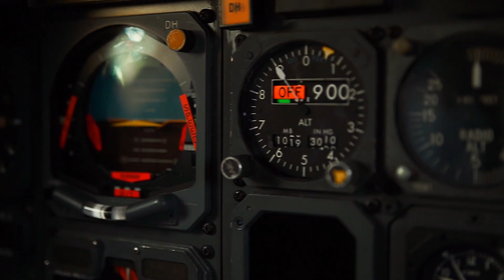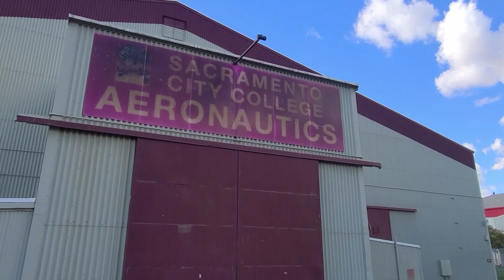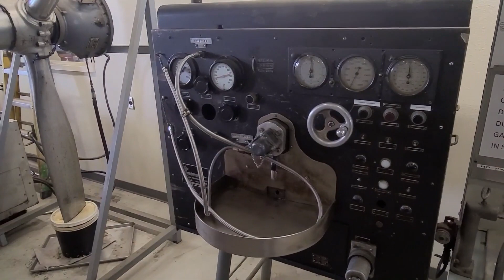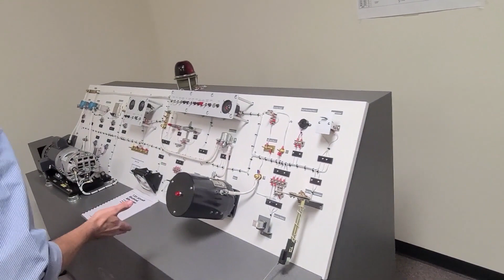Sacramento City College Aviation Maintenance Technician program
A presentation at the EAA 1541 October 2021 membership meeting by Prof. Kevin Goehring of the SCC Aeronautics program, including a program overview, tour of facilities, and Q&A.